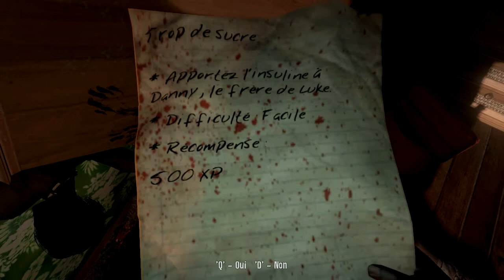[Let's Play] Dead Island EP08